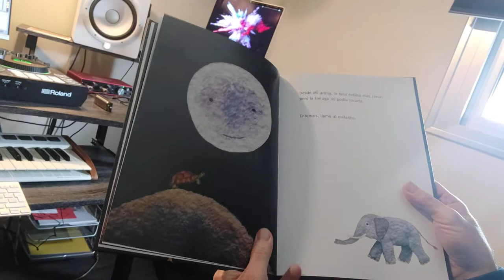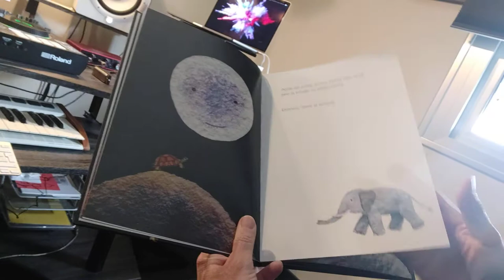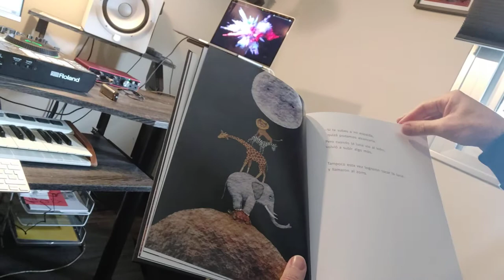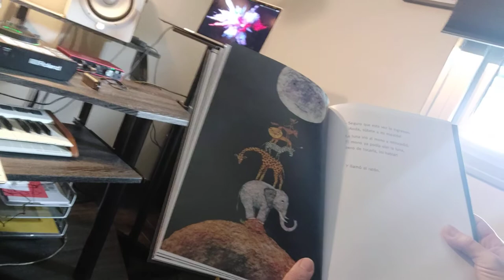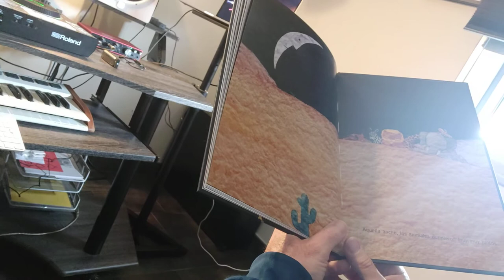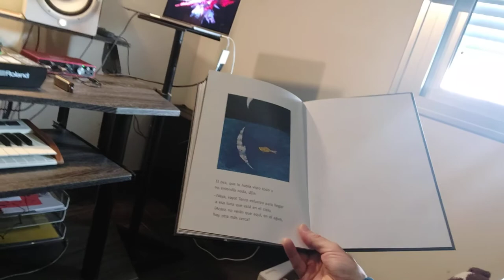¿A qué sabe la luna? por Michael Grejniec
Narración oral del cuento "¿A qué sabe la luna?" de Michael Grejniec de papi a Laura Lara del Pino